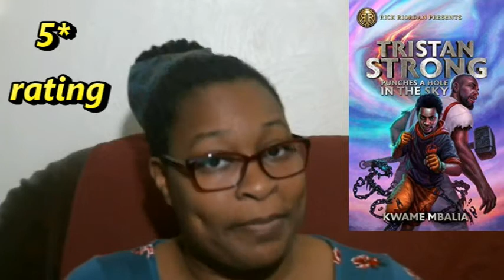July '20 Book Reviews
Here are 4 book reviews for the month of July. Sometimes it's hard to be honest in a review without sounding awkward, but maybe that's just me.